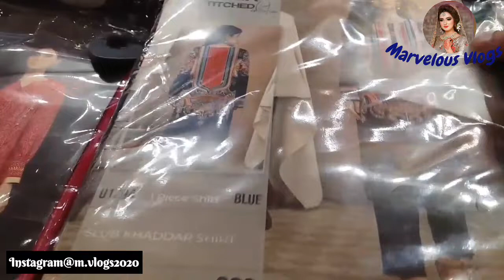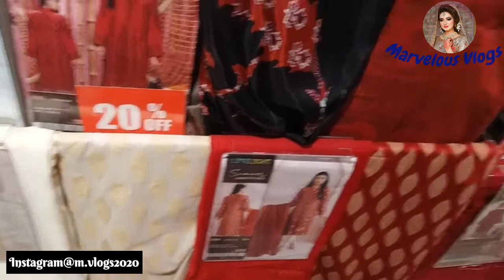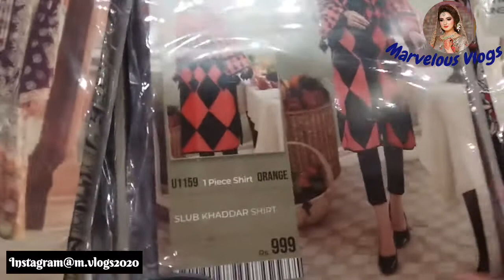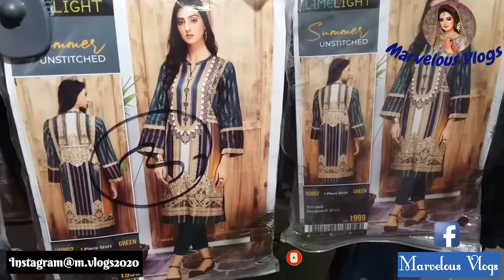Limelight winter new arrivel 2020 || Upto 30%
MarvelousVlogs|| Limelight winter new arrivel 2020 || Marvelous Vlogs

In this channel you will watching all about pakistani clothing brands , trending fashion & style , makeup brands reviews , shopping houls & outing vlogs & videos .